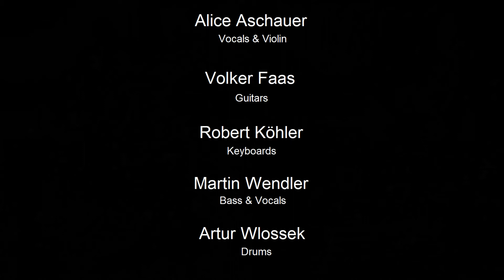Navigator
Here is a rehearsal recording of the first part of "Navigator", another brand new song from our upcoming album.

Work is still in progress...